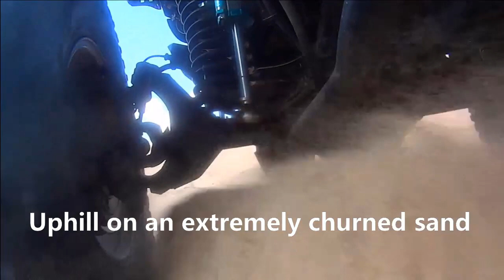Testing King Offroad Racing Shocks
Testing the new offroad shocks on Jeep Wrangler JKU Rubicon 2015